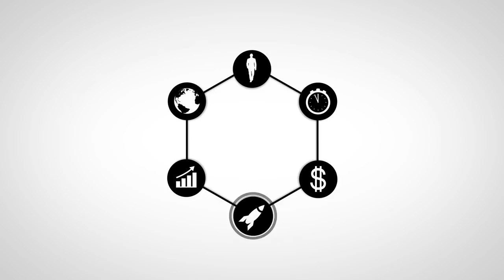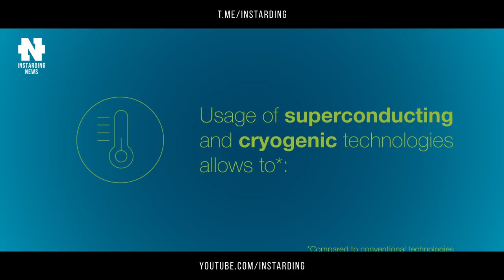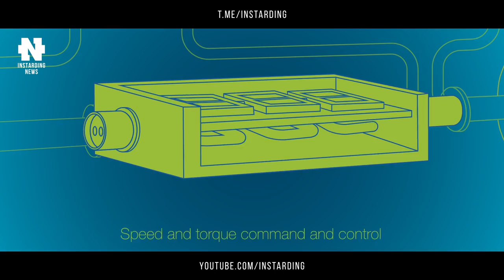Илон Маск пришёл босиком на интервью | SpaceX впервые повторно использовала Falcon 9 и Crew Dragon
👇 Отзывы из закрытого канала!

00:00 - Коротко о главном
00:30 - Crew Dragon первый многоразовый корабль со времен шаттлов
01:35 - Илон Маск «Часть первопроходцев Марса наверняка погибнет»
03:33 - На Марсе есть кислород
05:37 - Силовая установка Airbus для водородных самолетов
07:08 - Аэромобили-трансформеры Aska
08:08 - Подпишись на канал